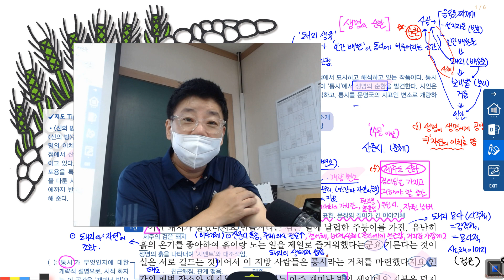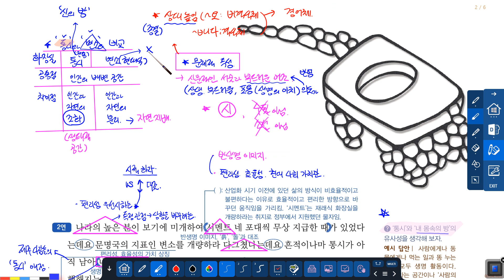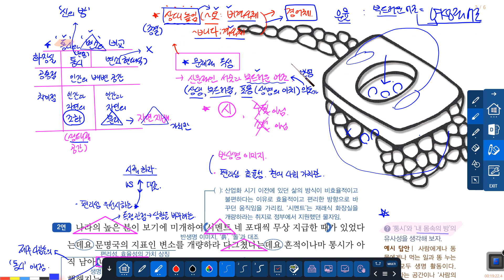신의 방_김선우_1강 개괄설명_손필기 강의_천재박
네이버 국기훈 카페에서 제작한 '후원 회원'을 위한 독학 국어 내신대비 프로그램을 소개합니다.

당신을 위한 국기훈! (국어 기출 훈련)
 - 월 1만원, 연 12만원으로 끊는 1등급 입장권
 - 손필기 강의, 내신 국기훈, 학교 기출까지!
 - 혼자 내신 대비하는 당신을 위한 국기훈!

지금 바로 후원회원이 되어보세요!
자세한 내용은 아래 네이버 국기훈 카페 링크를 통해 확인해주길 바랍니다.

이외에 아래 링크를 통해
최신 입시 뉴스와 부천사계국어 학원에 대한 정보를 확인하세요  (•̀ᴗ•́)و ̑̑